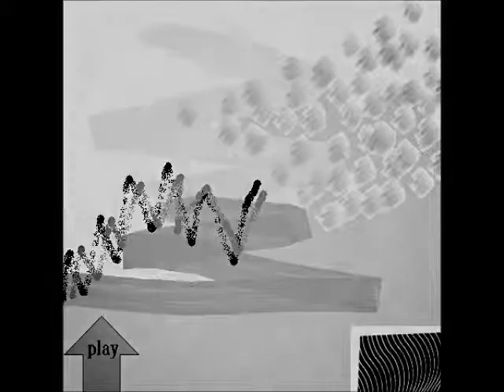The BJ Watts Sound Exploration - Tape Collage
Tape Compositions arranged, timed and spliced by The BJ Watts Exploration

About The BJ Watts Sound Exploration

BJ Watts has long been the most elusive member of Lab UHF. However, to insiders it's always been obvious that he is the creative fulcrum of that particular creative collective. Fortunately for everyone else, BJ has now taken a bold step away from the shadows with his three recent releases. Sonic Plates 1, Tape Collage 1, and Tape Collage 2, are each brief, revelatory experiments in sound shaping, as well as proper aesthetic statements of purpose.
Combining influences as diverse as Raymond Scott, Harry Partch, Andy Warhol, Alan Lomax, John Cage, RZA, Brian Jones, and the incomparable Dr. Roy Stone, BJ's new creations place him firmly in the continuum of America's restless artistic seekers and chroniclers.
It is important to note however, that BJ Watts' recordings are also exceedingly modern, due to the fact that his work is not trivia obsessed or chained within retro/ironic sensibilities. His art exists in the here and now. It's more instant than Instagram, deeper than any ramblings on a tumblr page.
The reason to listen and celebrate the work of Mr. Watts is simply that here is an artist who is capturing life as it is being lived and broadcast. It speaks to best instincts of human curiosity, and (if you want to go further) fulfills the future-concept of Marcel DuChamp, that the role of the artist would eventually be in pointing at an object, and declaring it art.
Not to dismiss BJ's obvious gifts as an editor and sound sculptor. Indeed, these are musical pieces, as much as they are sociological sketches. It takes a musician's ear and instincts for timing to create work of this nature. Sonic Plates has an easy ebb and flow, subtle inner dynamics, and captures a wandering melancholia as accurately as any "properly" composed & arranged music. Sonic Plates both immortalizes a moment, and allows you room to give yourself over to that fragment which will never exist again. Except, that it will. Because BJ was there with his tape recorder.
Listened to as a group (which I have found to be the most enjoyable way to experience these new records), a larger aural arc emerges. Sonic Plates being a setting the scene, planting sense memories. Sound Collage 1 moves from the ethereal into the specific, rendering the present moment stamped by immediate history, as well as a message in a bottle for anyone on the planet to eventually discover. Sound Collage 2 narrows the focus even further into something that could be developed into a new type of composition. Given that BJ Watts' history is steeped in hip hop, Sound Collage 2 can be seen as a particularly purist and new form of DJ-ing. Listen carefully, and a lopsided Beefheart-ian rhythmic lurch is the grid holding the piece together. As BJ Watts explores possibilities, he opens up rooms for everyone with an adventurous spirit to run through. Thus, the continuum well, continues. Or, "Light years in time/Ahead of our time" as a wise man once said. In the end, as you listen to and experience BJ Watts' new music, I urge not to lie back, relax, and passively nod your head. That would defeat the entire idea that (I think) he is pursuing. No, this is a true participatory art. He's given you half, you create the other half. So, while the sounds play, Get Up. Walk. Think. Question. Observe. Act. Explore. Listen.

Richard Millett Fluxlife Inc. Chicago